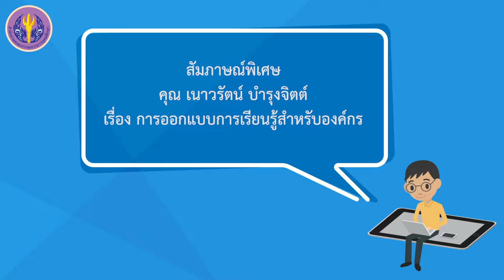การออกแบบการเรียนรู้สำหรับองค์กร